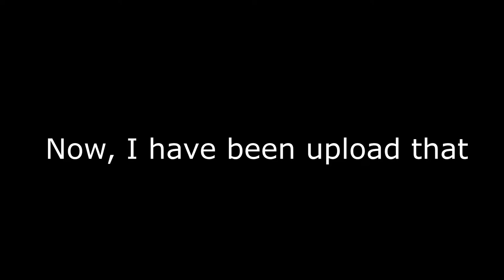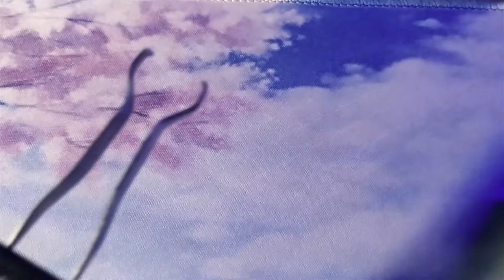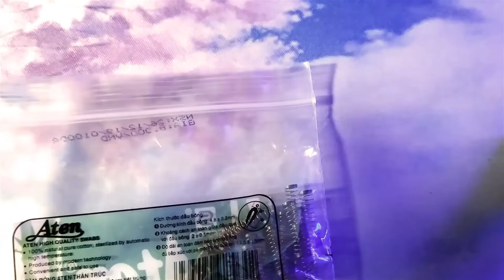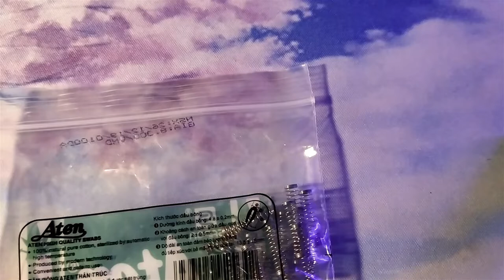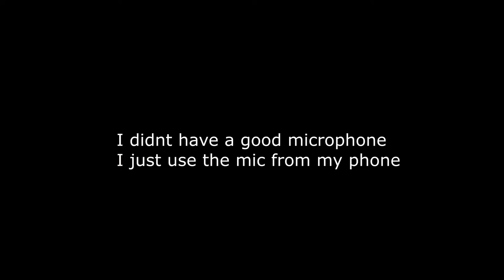MODDING MY KEYBOARD - Retooled Cherry MX Black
👉Spec
I5-6500t
Rx 560 4gb
16gb ram
2 ssd 120gb
1 hdd 1tb
👉Keyboard
Tester68
Retooled Cherry MX Black
60g springs from my old gaming keyboard :D
Stab lube by permatex
Switch lube by Krytox 205g0
Keycaps: Macaroon XDA
👉Music